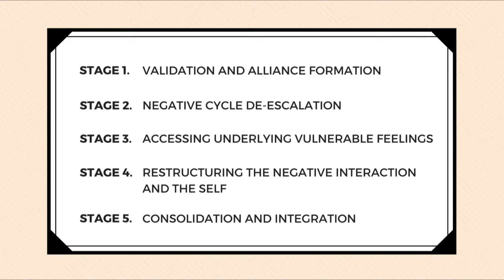Rhonda Goldman on Emotion-Focused Therapy for Individuals and Couples